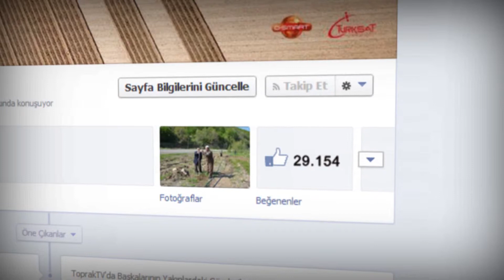Beğenilerinizle Büyüyoruz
Tarımın A Takımı Toprak TV ile geliyor. Toprak Tv, yeni bir vizyon ile Tarım ve gıda sektörü adına, Türkiye adına, geleceğimiz adına yayına başlıyor…

Toprak Tv, tarım sektörünü her yönü ile bilen, deneyimli kadrosundan güç alarak büyük bir hizmet aşkı ile yola çıkıyor.
Bir amacımız var…
Üreticimize ve tüketicimize, tüm ideolojilerden uzak doğru ve kapsamlı bilgiler içeren yayınlar yapmak.
Bir güvencemiz var…
Yıllardır ülkemizin dört bir yanından üreticimizle birliklerimizle kısacası tarım sektörünün tüm paydaşlarıyla birlikteyiz…
Sarıldığımız değerlerimiz var,
Toprak, emek, üretim, istihdam, eğitim ve geleceğe olan güven…
Sadece ‘’çok üretmek’’ yetmiyor.
Üretimin her aşamasında üst düzey kalite standartlarını yakalayabilmek, diğer ülkelerle rekabet edebilmek, yerel sorunlara, yerinde çözüm bulabilmek gerekiyor.
Toprak Tv, bu anlayışın pekişmesi amacı ile izleyicilerine merhaba diyor…